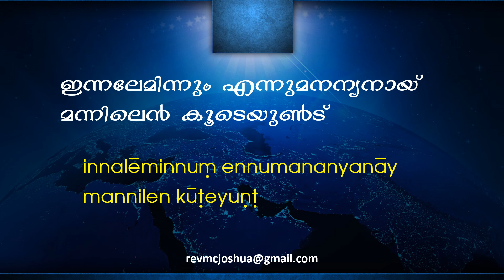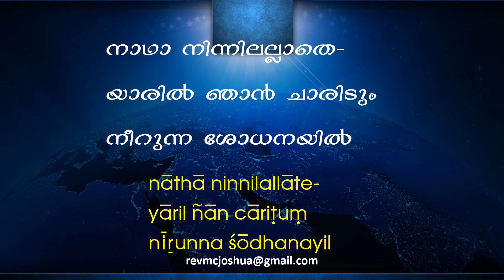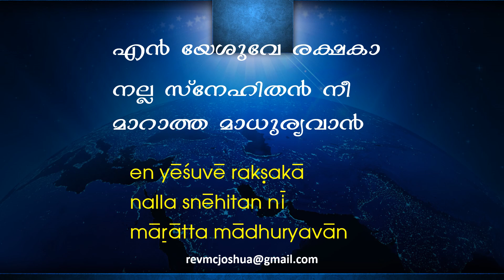En yesuve rakshaka nalla